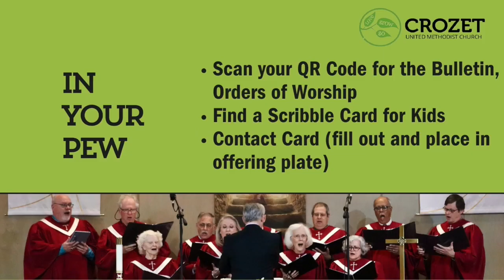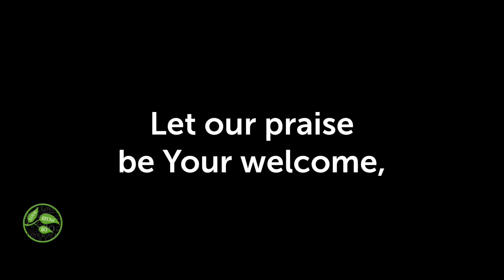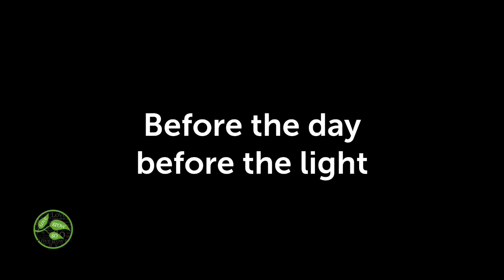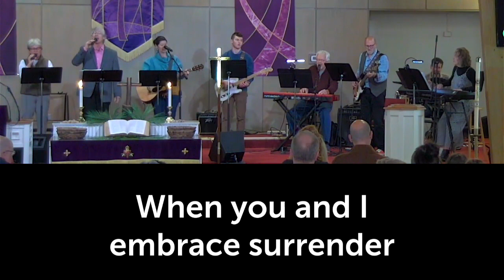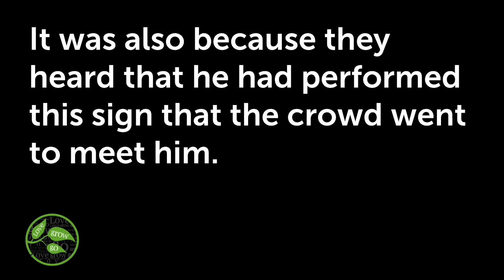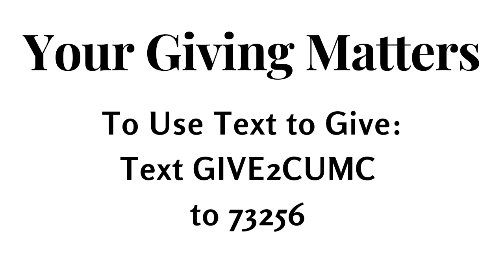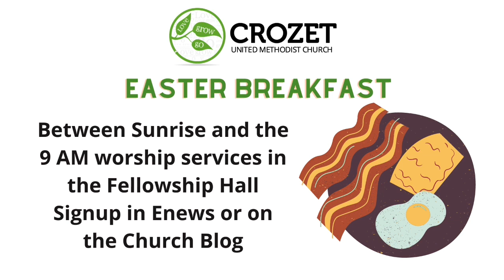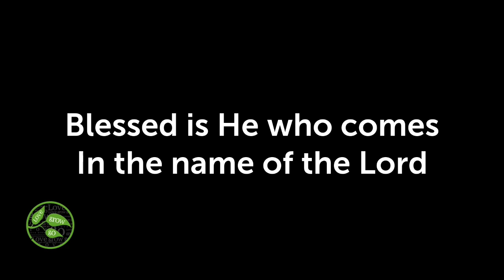Contemporary Worship 3.24.24 Palm Sunday: John 12:12-19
This Sunday marks the beginning of Holy Week and the final journey of Jesus to the cross before his resurrection on that first Easter.  It is a time of triumph and celebration.  It is an occasion to recall with joy that God in human form came to the place where all people could be offered salvation, and for just a brief time, the crowds celebrated him.  Come and be a part of that annual remembrance and celebration with us!

We are excited that you can be with us this morning. Check in and tell us where you are worshiping from! You can get a copy of the announcements, or a Children’s activity sheet

Your giving matters. Everything we do at Crozet UMC is made possible by you. Now is the time to reinvest in GOD’s work. Your offering makes ministry possible!

Music for Today:
Here For You
Tim Wanstall, Matt Redman, Matt Maher, Jesse Reeves
2011 Chrysalis Music Ltd.; sixsteps music,;Thankyou Music;
Valley Of Songs Music
CCLI # 5925649

Made To Worship
Chris Tomlin, Stephan Conley Sharp, Ed Cash
2006 New Spring; Stenpan Music; Rising Springs Music;
Vamos Publishing
CCLI # 4794118

Hosanna
Michael W.Smith
1983 Meadowgreen Music Company
CCLI # 66050